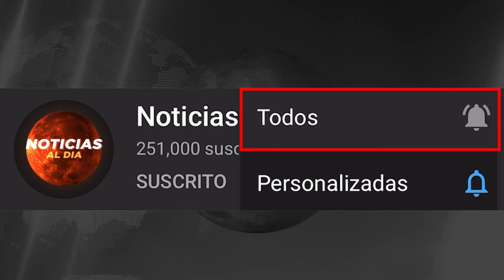SITUACION ACTUAL HOY, NOTICIAS de VeNEZUELA 08 OCTUBRE del 2024, Noticia mundial hoteles